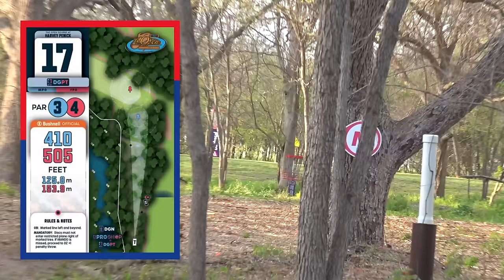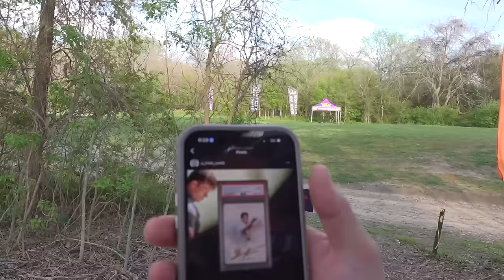2024 Open At Austin Course Preview!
Lots of changes this year for the Open at Austin!!

Checkout out my Team Discraft Store!!

Edited by Carson Rohlf